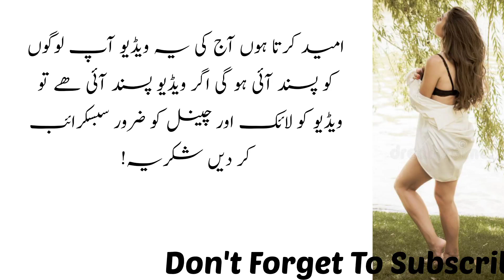Aurat Kitni Der Nafs Lena Pasand Karti Hai ? | Sex Timing Barhane Ka Tarika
Thank you for visiting our channel' if you like our videos please subscribe to the channel & press the bell button so that you will be the first to receive new video.